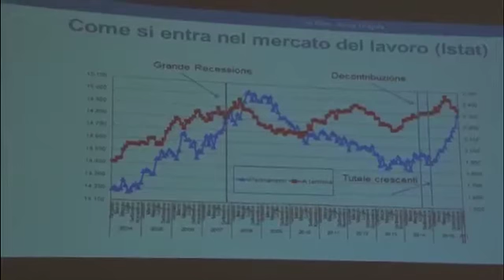Graduation Day: intervista a Tito Boeri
Intervista a Tito Boeri, Presidente INPS, al Graduation Day degli studenti dell'ALTEMS dell'Università Cattolica del Sacro Cuore